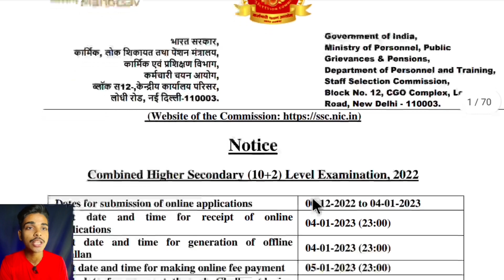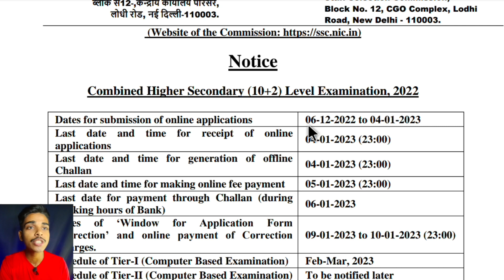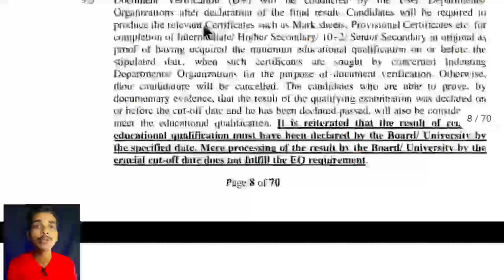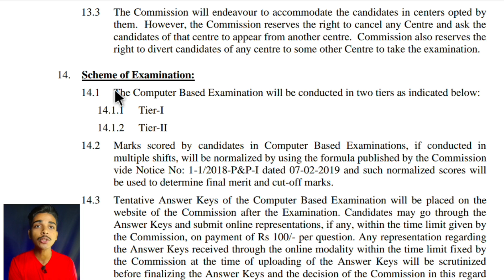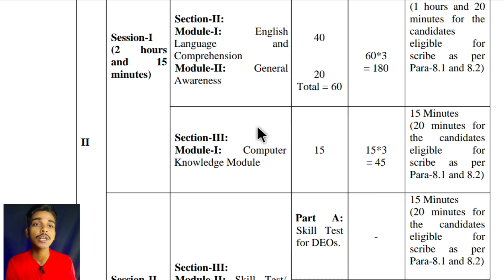SSC CHSL New Vacancy 2023 | SSC CHSL Recruitment 2023